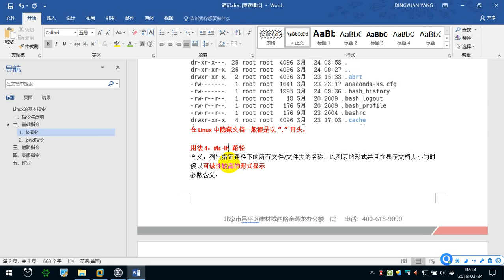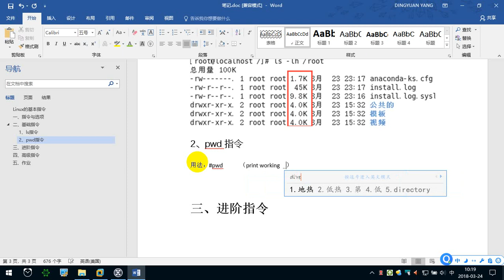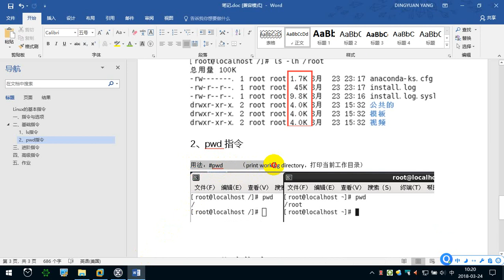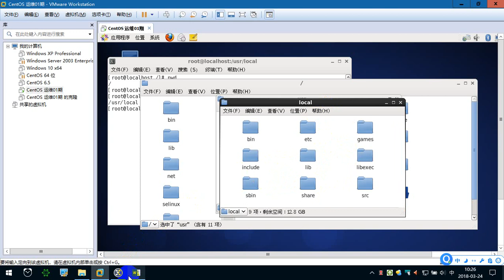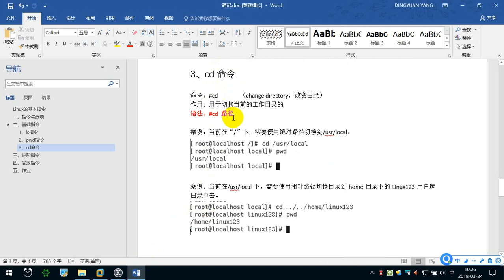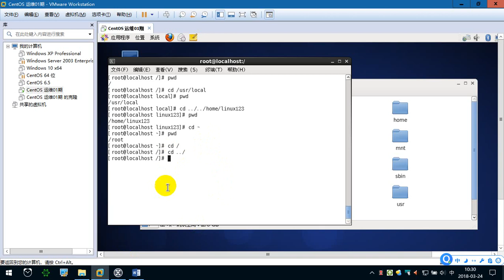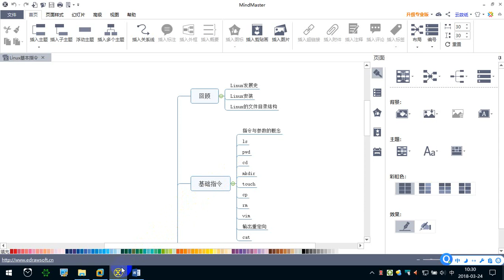2.3 Linux基础命令（2） —— Linux教程 命令指令 运维 服务器 项目上线 CentOS 从入门到精通